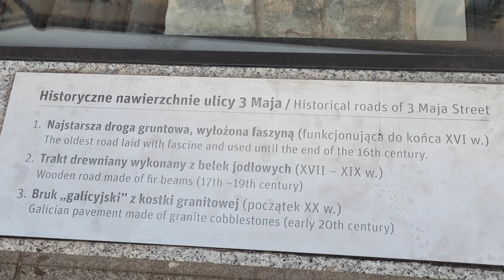Poland - Rzeszów - 11.07.24